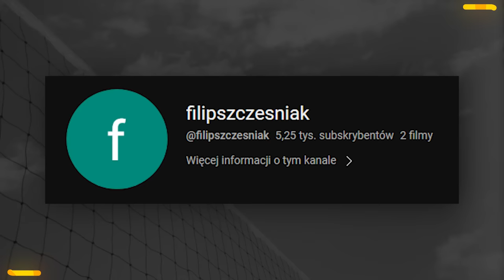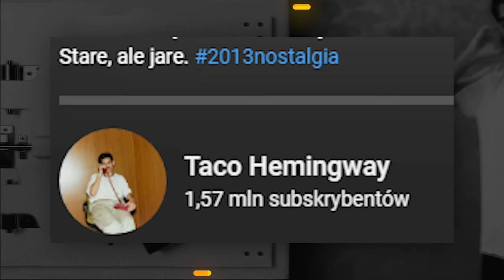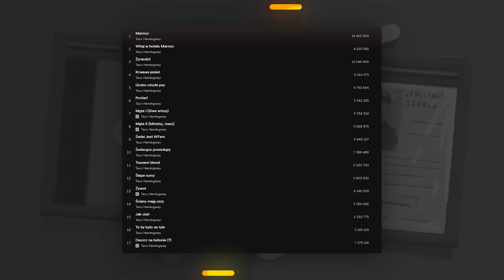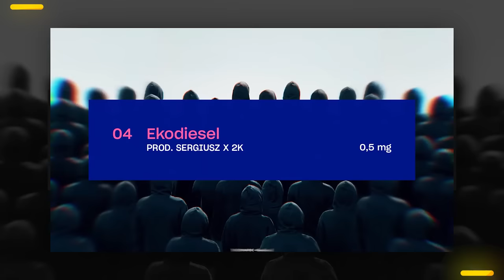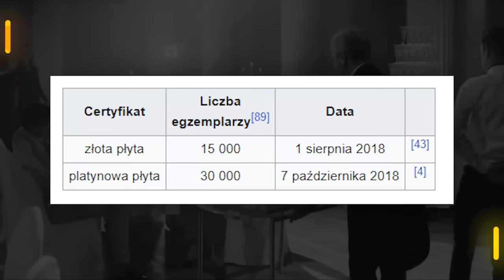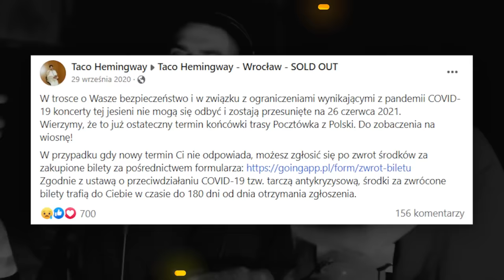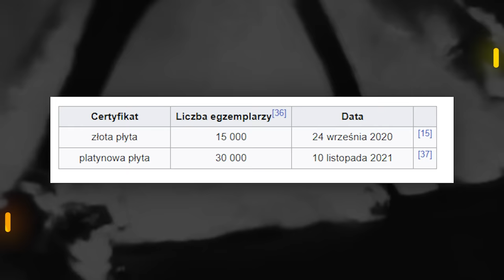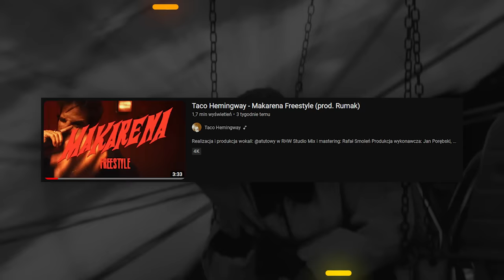Jak Taco Hemingway stał się najbardziej wyczekiwanym raperem w Polsce?